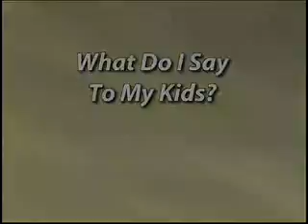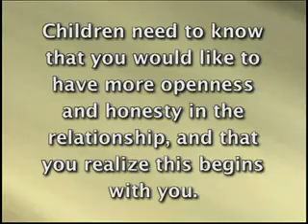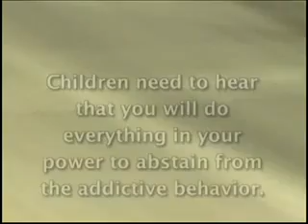What Do I Say to My Kids by Claudia Black PhD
Claudia Black offers mothers and fathers a language in which to talk with their kids of any age about drugs and alcohol and the value of talking openly about addiction as a disease.